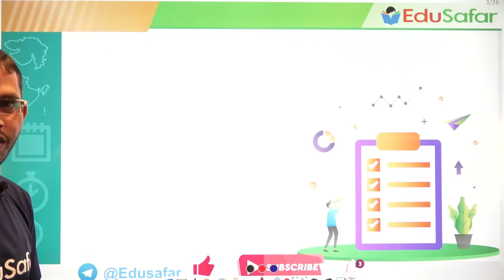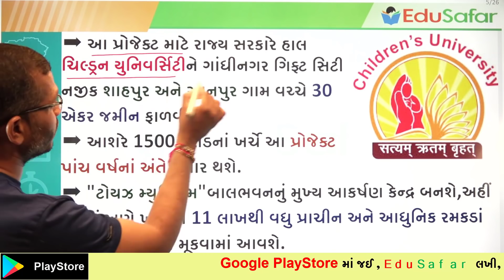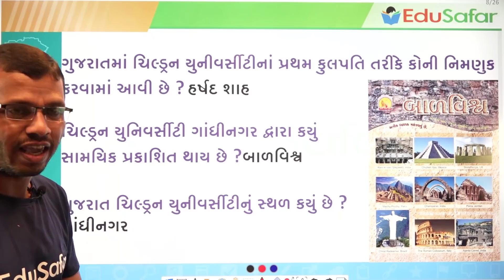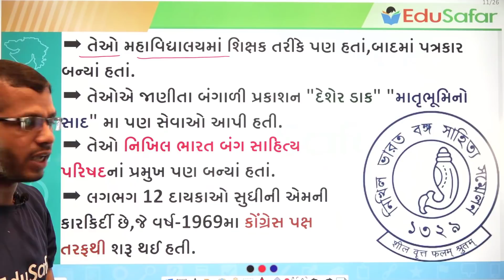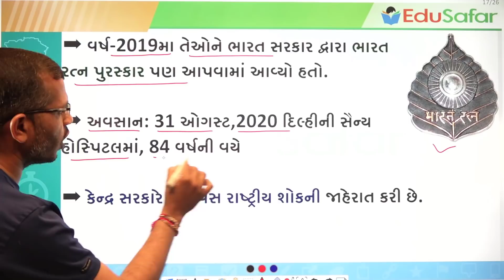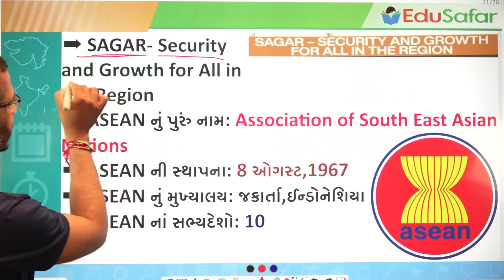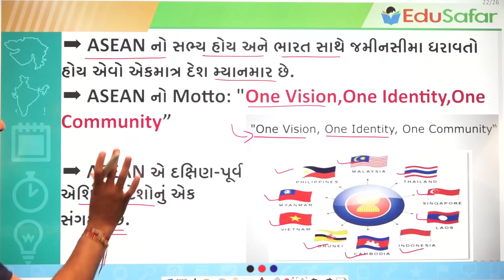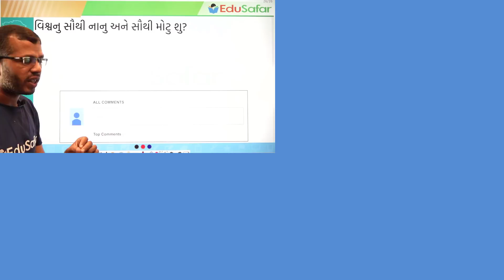02 September 2020 Current Affairs in Gujarati with GK By EduSafar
Current Affairs In Gujarati With GK 02 September 2020 By Edu Safar
પ્રસ્તાવિક ચર્ચા
દિન વિશેષ
વિશ્વ સમય
ખેલ જગત

હિન્દી ભાષામાં પણ અમારી યુ ટ્યુબ ચેનલ છે. જેમાં જોડાઈ તમારા જ્ઞાનમાં વધારો કરો.નીચેની લીંક પર ક્લિક કરી અમારી GK 2020 યુ ટ્યુબ ચેનલમાં જોડાઈ શકો છો.